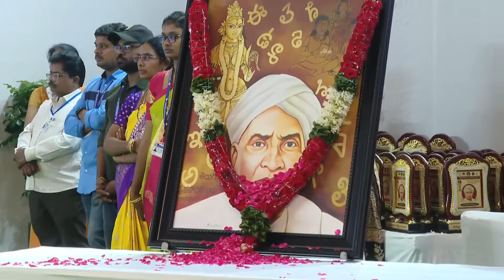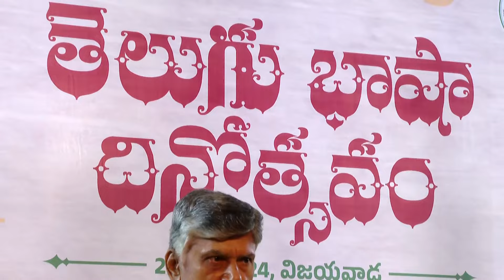తెలుగు భాషా దినోత్సవం కార్యక్రమంలో .. సీఎం చంద్రబాబు ప్రసంగం | CM Chandrababu | CBN Official